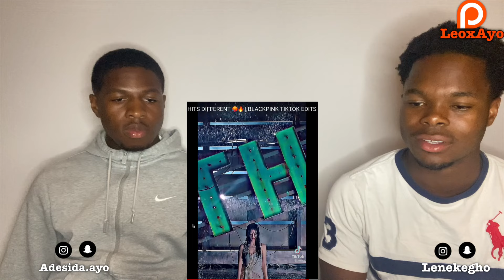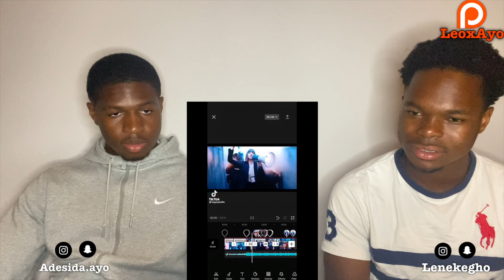IT GOT EMOTIONAL! 😳 LAST BLACKPINK TIKTOKS EDITS COMPILATION REACTION EVER** Part 3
🤘🏿We're on the road to becoming the best duo of youtube!!
🤘🏿 And most importantly, if you rolling with us, we always gonna be BACK AGAIN!